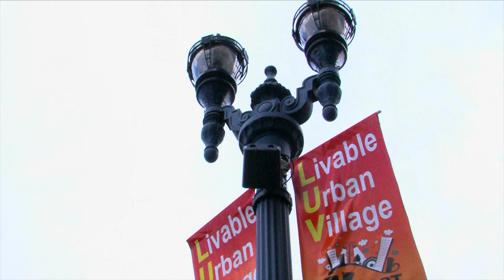Mayor Gloria Urges City Council to Support Smart Streetlights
SAN DIEGO – Just ahead of the City Council’s consideration of the renewal of the City’s Smart Streetlight program, Mayor Todd Gloria will be joined by City Councilmember Marni von Wilpert, Police Chief David Nisleit, and community members to urge the City Council to approve the program. The City Council will also consider renewing the use of Automated License Plate Readers on Tuesday.